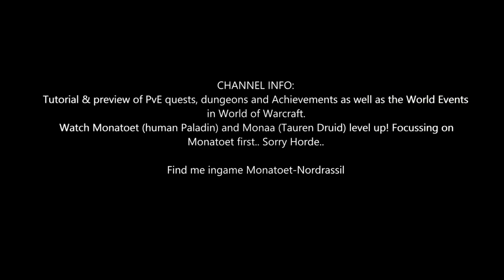Battle for Azeroth Quest 515: The Wolf's Offensive (WoW, human, Paladin)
* this is an auto accept quest, it becomes available after hitting level 120 and completing the quest Uniting Kul Tiras. You might have to relog in order to get it *

 Battle for Azeroth Quest 515: The Wolf's Offensive
- Meet with Genn Greymane on the Wind's Redemption.

Upon completion of this quest you will gain:
- 1.800 experience